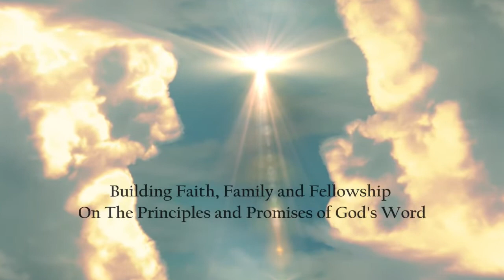Don't Get Comfortable - James 1:19-27 - Rev. James N. Graves Sr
Mitchell Baptist Church Morning Service
February 27, 2022
1400 N. 29th Street
Philadelphia, PA 19121
Rev. James N. Graves Sr., Pastor